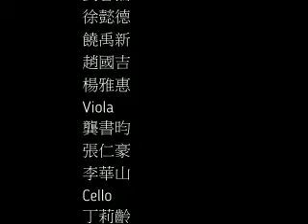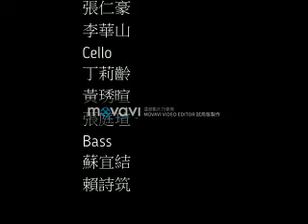Bo-Li Wang: Flute concerto “Goddess” mov.II // 2017// Flute: Chiao-yun Lin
It is a new flute concerto in Taiwan and composed by  composer Bo-Li Wang.
Asia Eastern culture.
It is a practice recording.